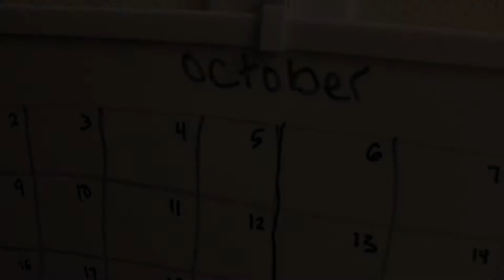Boise State: Car Free Day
Boise State Car Free Day is October 20, 2016. Travel to campus using alternative modes of transportation.